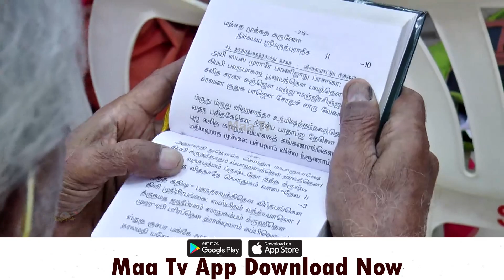பெண்களால் நடத்தப்பட்ட ருக்மணி சுயம்வரம் திரளான பக்தா்கள் பங்கேற்பு | NellaIMaaNews